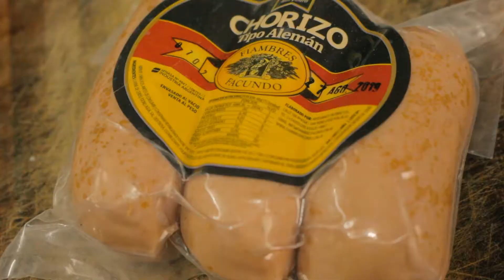🍔UN SANDWICH ALEMAN 🙌| RIKI RIKI 🔥